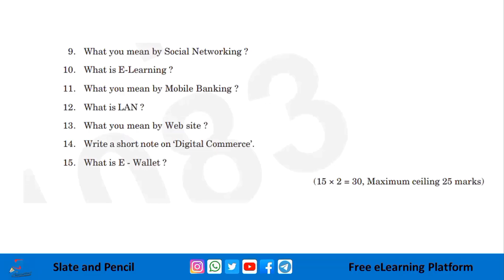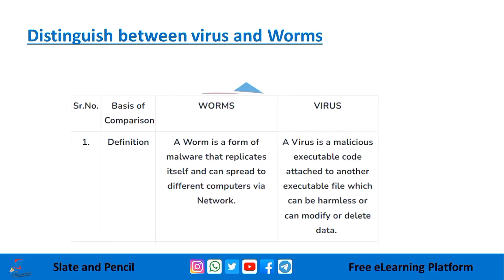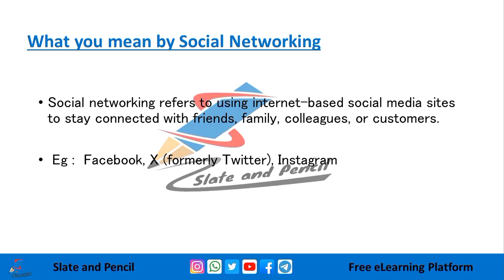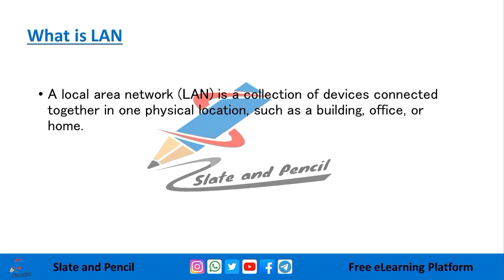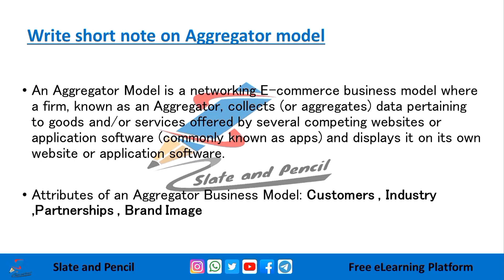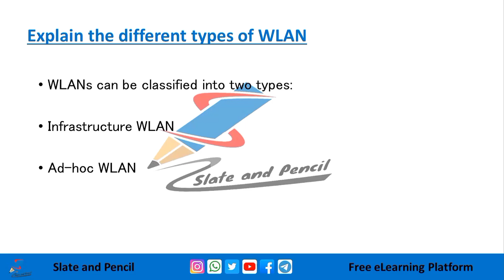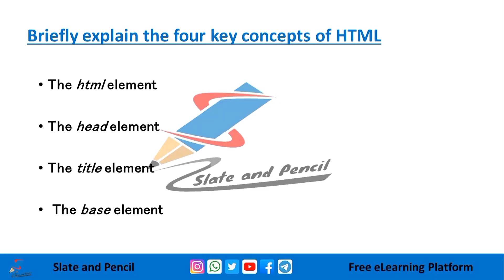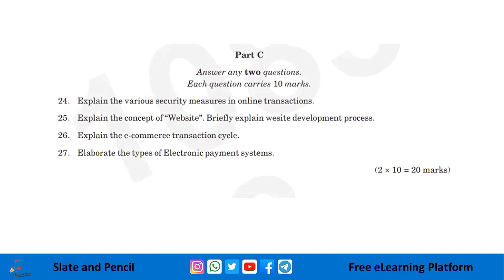Computer Applications in Business Previous year question paper Nov 2022|Calicut University bcom ca